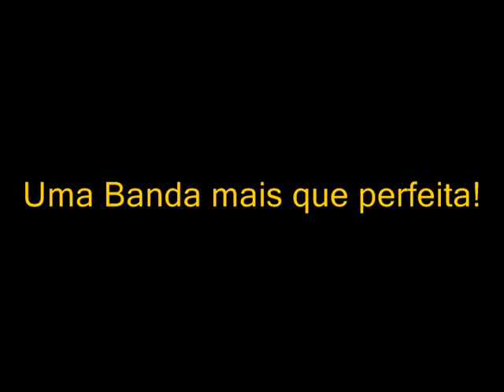Banda Perfeita cheia de Defeitos - Os Pereiras! Tocando Djanir.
A Banda Perfeita cheia de  Defeitos! rsrs   Afinal quando junta Pereiras nunca sai nada mesmo!